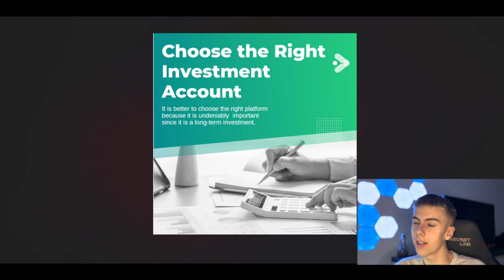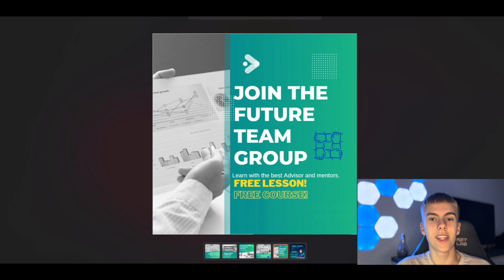Free Stock Market Education From Professionals.. - Mohammad Al Gergawi's Course Opinion (EARN 200$)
Today we are covering Mohammad's free stock market education offer as well as covering the main things we need to have learned in order to be a profitable trader in this bear market.

🏦 BTC : bc1qn82hjamcrzcrz5w7t6dshqd4ekzujd6xnqz7f7
🏦 ETH : 0x93bBFb0c3C57e037eFe5e1DD4933d2f121E63803
🏦 BNB : 0x93bBFb0c3C57e037eFe5e1DD4933d2f121E63803

I am not a financial advisor, and this video is for entertainment and education purposes only! Should you want professional advice, please contact a financial advisor.  I cannot and will not be held liable for any actions you take as a result of my opinions and the content on this channel, any of its social media platforms, or websites. DO NOT make buying or selling decisions based on videos from this channel.  Crypto is risky and you may lose your investment.

"Influencer marketing"
"Crypto Marketing"
"Crypto Project review"
"Youtube crypto marketing"
"Project Review"
"Stock MARKET Project Review"
"meme coin"
"100x crypto"
"100x gem"
"100x crypto"